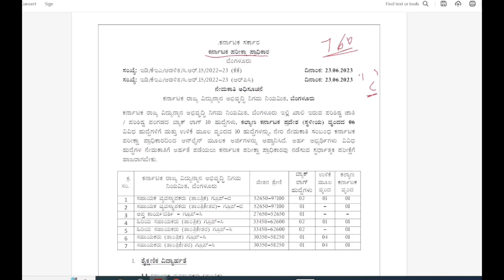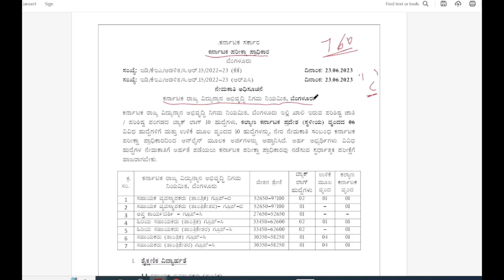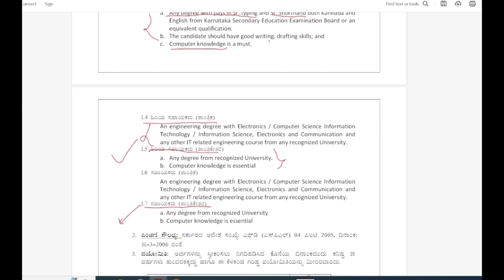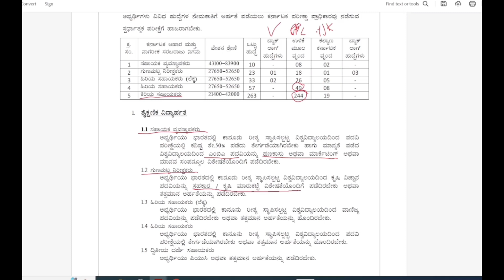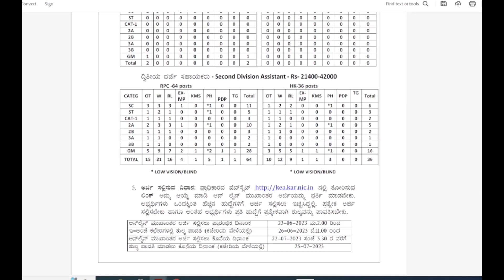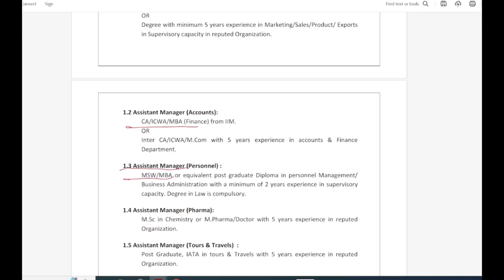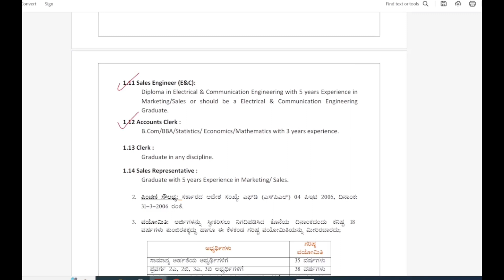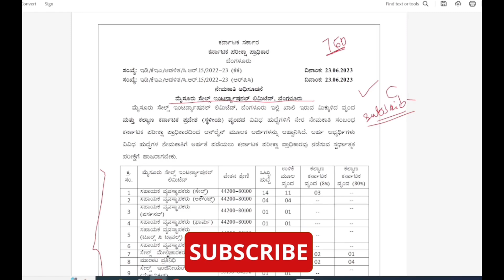KEA Notification 2023 | group B| engg| group C | karnataka govt jobs 2023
Kea recruitment 2023